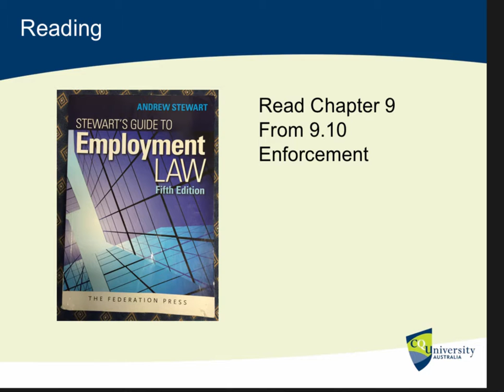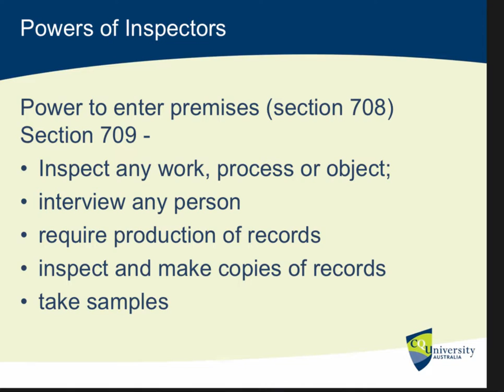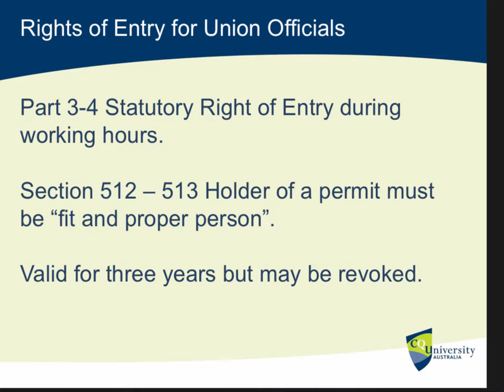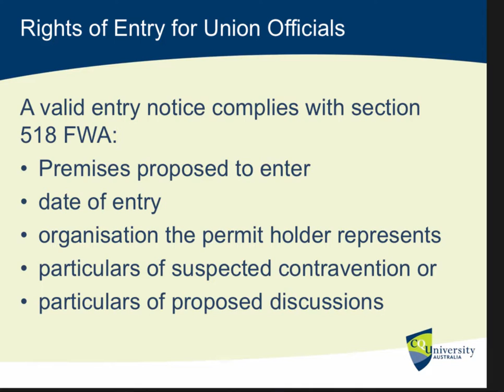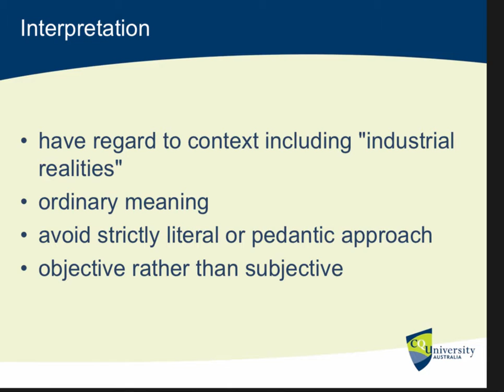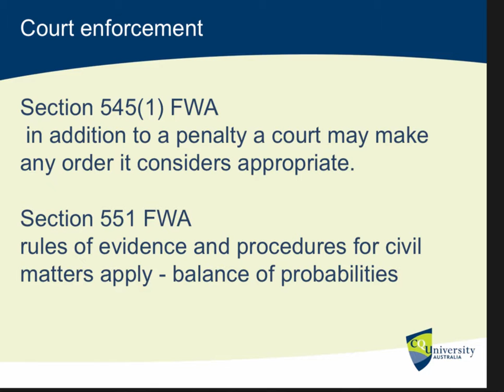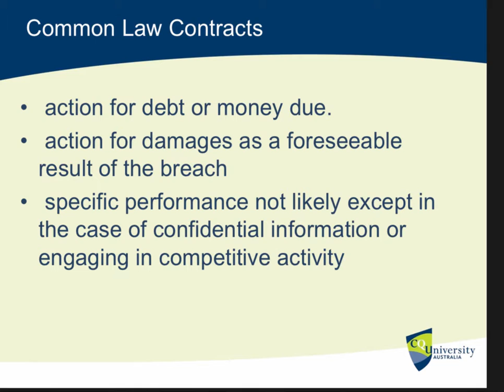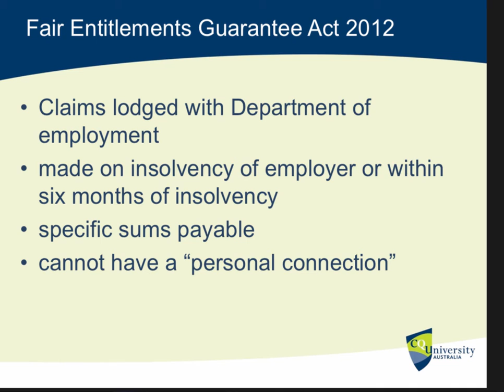Compliance & Enforcement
Australian Employment Law - Week 6 Part 2 - Compliance & Enforcement with Wayne Jones